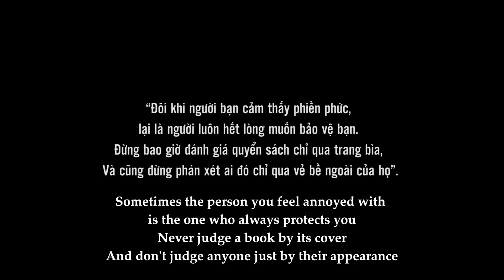Ông Chủ Hàng Tạp Hóa Xem Thường Đuổi Cậu Ăn Xin Điên | Bụi TV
Đừng vội đánh giá một quyển sách qua trang bìa và đừng vội đánh giá người khác qua vẻ bề ngoài!
Ông Chủ Hàng Tạp Hóa Miệt Thị Đuổi Đánh Cậu Ăn Xin Điên | Bụi TV
Cảm ơn bạn đã ủng hộ Bụi TV, gửi tặng bạn link phim cực hot trên kênh nhé: